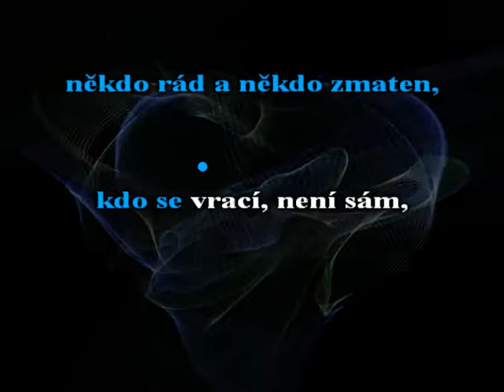Divokej horskej tymián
Irská lidová píseň
text P.Lohonka